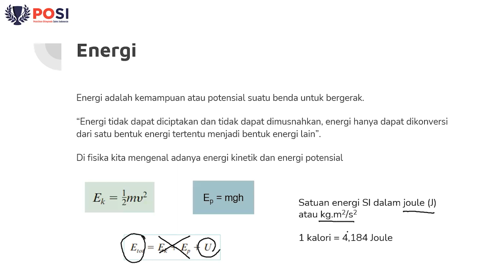Topik 5 Termokimia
✨ Anak OSN Wajib Tonton! ✨
Hai, pejuang OSN! Pasti sering bingung dengan materi dan soal-soal sulit, kan?
Sekarang video pembelajaran dari POSI hadir untuk membantu kamu memahami setiap konsep penting. Jika kamu tertarik untuk tonton full videonya, langsung saja ke UTAS melalui link di bawah ini!